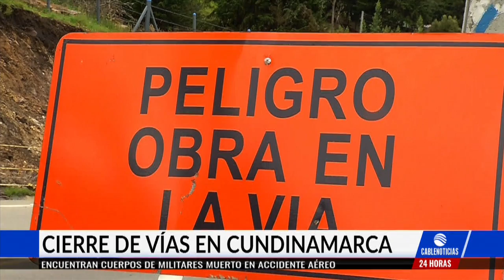Tres vías de Cundinamarca permanecen cerradas debido a las fuerte lluvias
Tres vías de Cundinamarca se encuentran cerradas debido a deslizamientos y crecientes súbitas que han generado las fuertes lluvias en las últimas horas.